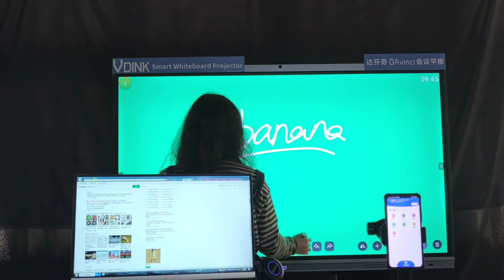Vdink vantagens da lousa interativa lousa digital do painel interativo para aulas online